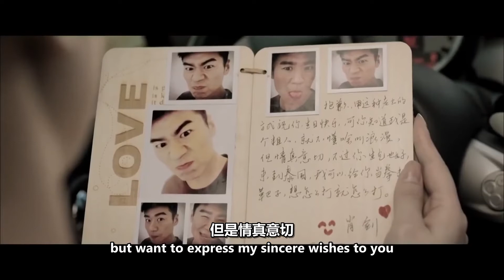【CLIP】肖剑大战美女劫匪 黄圣依及时赶到救场《狐踪谍影》/ The Fox（黄圣依 / 徐佳 / 曾志伟）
【内容简介】
《狐踪谍影》改编自王建幸的热门同名小说，原著曾荣获“金盾文学奖”。讲述的是中国驻海外某国一公司董事长的女儿被绑架，被索要巨额赎金。该公司安保队长、退伍军人肖剑，为弥补自己的失职过错，维护国人尊严，协助该国警官莫泰历经艰险，消灭了恐怖分子，救出了同胞的感人故事。